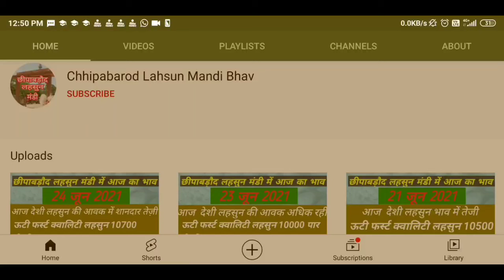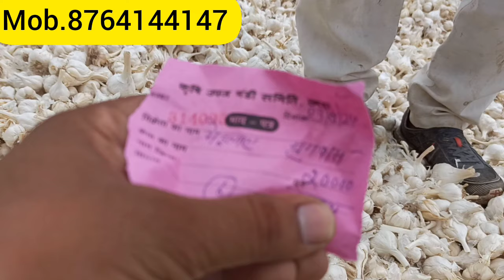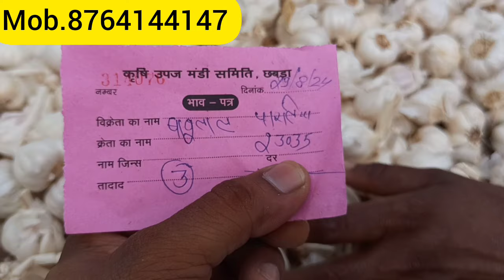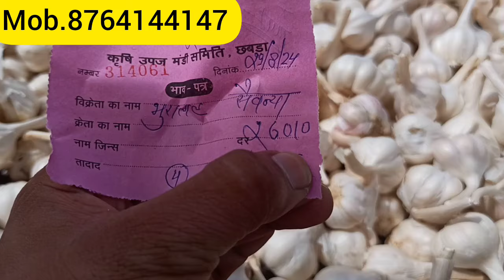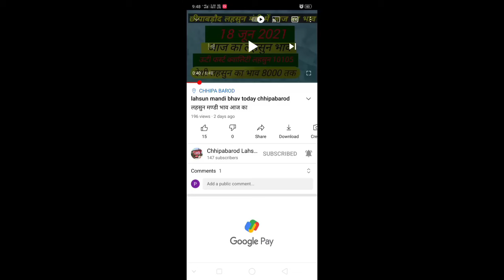29 August 2024 छीपाबडौद मंडी का लहसुन का भाव | Aaj Ka Lahsun Ka Bhav | Garlic Rate Today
29 August 2024 छीपाबडौद मंडी का लहसुन का भाव | Aaj Ka Lahsun Ka Bhav | Garlic Rate Today आज का नई लहसुन का भाव | Chhipabarod Lahsun Mandi Ka Bhav | Today Garlic Rate | Garlic Price Today
garlic lahsun
garlic price
China garlic
China lahsun
Aajkalahsunbhav
Lahsunbhav
Khachrodmandibhav
Ujjainmandibhav
Jaoramandialsikabhav
Javramandilahsunbhav
Dalaudamandibhavupdate
Delhifruitmandibhav
Royalkisan
Aajkabhav
Bestgarlicrate
Garlicratedaloda
Nailahsunbhav
price
wholesale garlic